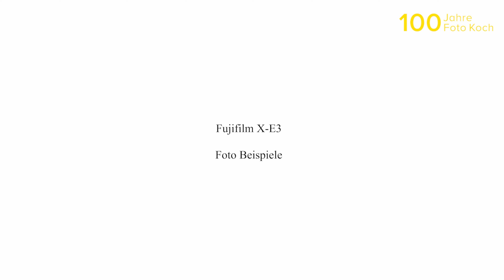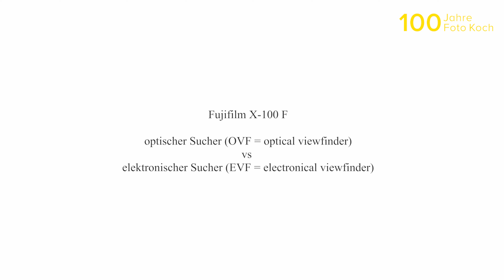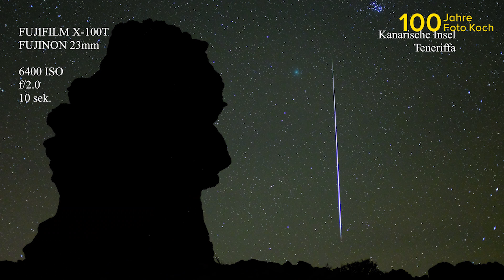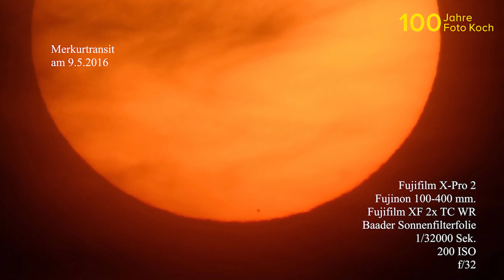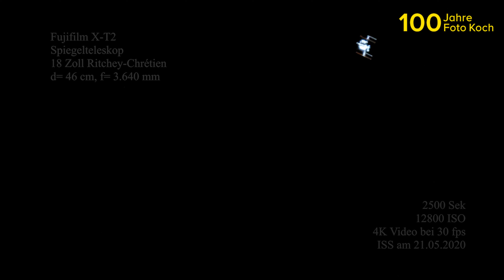Die Fujifilm X-Serie | Überblick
Eugen Kamenew ist ein offizieller Fujifilm X-Photographer und ein Dozent bei Foto Koch Akademie. Sein umfangreiches Wissen gibt er in Theorie und Praxis in seinen Fotoworkshops und Fotoreisen weiter. Mit mehreren Preisen ausgezeichneter Fotograf hat seinen Hauptfokus auf Astrofotografie. In diesem Video stellt er die aktuellen Fujifilm X-Modelle vor. Um die Performance der Fujifilm Systemkameras zu demonstrieren nutzt der Expeditionsfotograf seine eigenen Fotos und Videos als Beispiele.

Folgende Produkte werden in diesem Video vorgegstellt:

Kameras
Fujifilm X-T30 + XF 18-55mm f/2,8-4,0 R LM OIS silber Fujifilm X